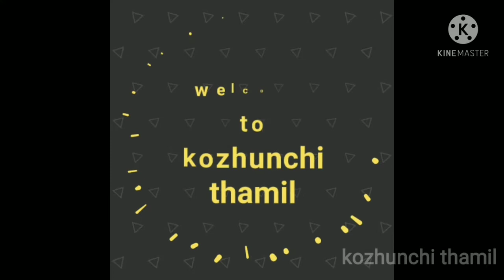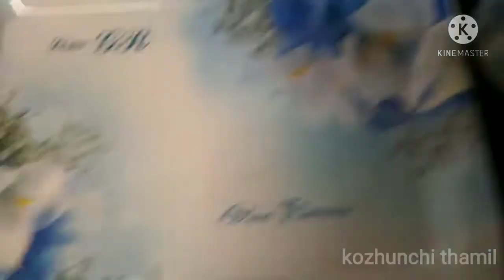கரம் மசாலா பொடி|Homemade Chettinadu Garam Masala Recipe in tamil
தேவையான பொருட்கள்

கொத்தமல்லி              2        டீஸ்பூன்
சீரகம்                               1/2    டீஸ்பூன்
குருமிளகு                      1/2   டீஸ்பூன்
சோம்பு                             1       டீஸ்பூன்
வறமிளகாய்                  10
பட்டை                               4      பெரியது
அன்னாசிபூ                    2      அளவு
பிரிஞ்சிஇலை              5      அளவு
கிராம்பு                            15
ஏலக்காய்                        15
மராட்டி மொக்கு            6
கல்பாசி                            1       டீஸ்பூன்
கசகசா                              1/2    டீஸ்பூன்
கருவேப்பிலை              கைப்பிடி அளவு
y recend vedios